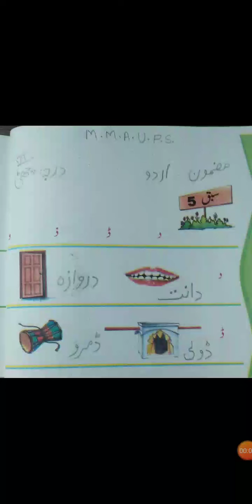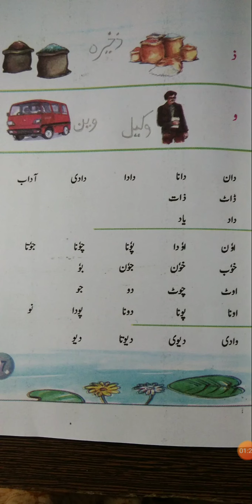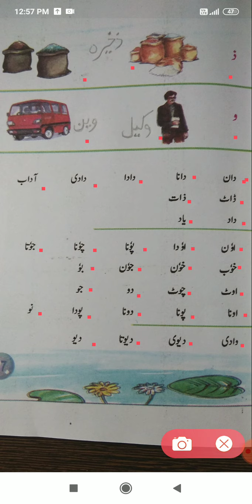mmaup school class 6 sub urdu part 1